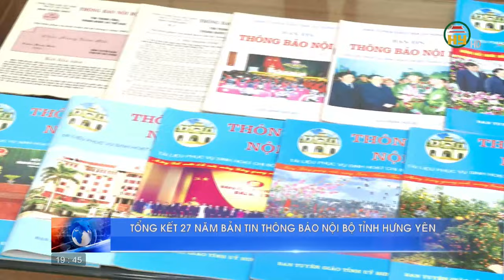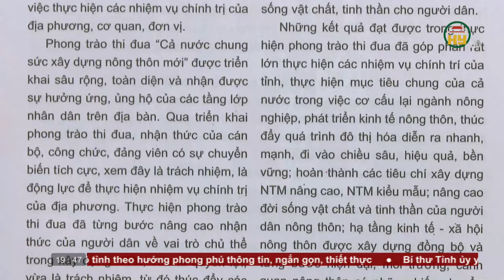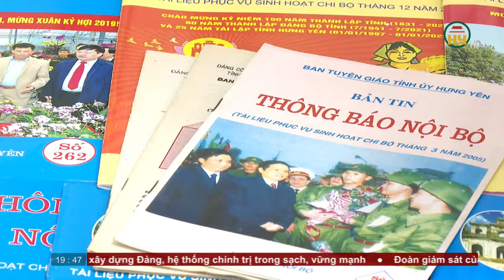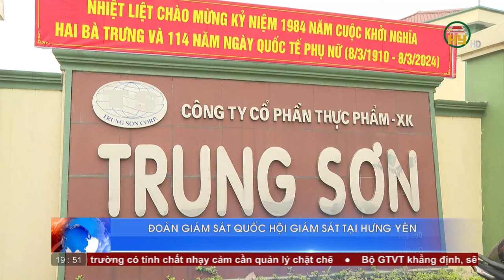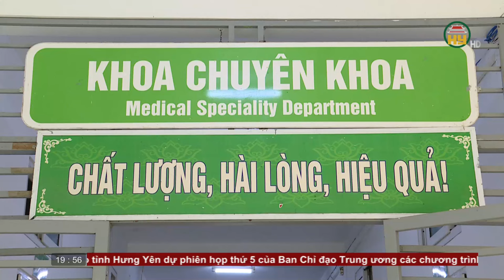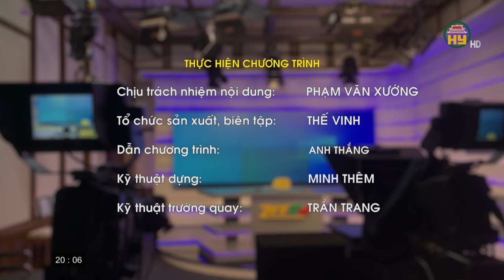Thời sự Hưng Yên thứ 6 ngày 08/03/2024